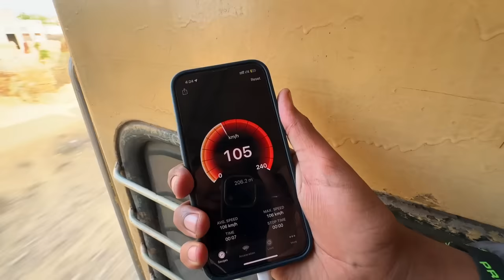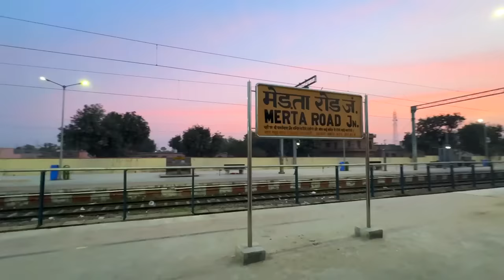*Aisa kewal yahin dekhne milega* Jammu Jodhpur express Journey from Suratgarh to Jodhpur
Part 01: Yahan milegi kadake ki thand ❤️ 19226 Jammu tawi Jodhpur express Journey experience in winters